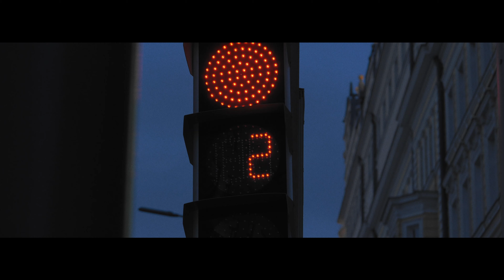Magnum Photos Documentary